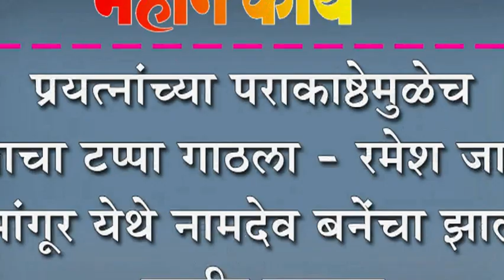प्रयत्नांच्या पराकाष्ठेमुळेच यशाचा टप्पा गाठला - रमेश जाधव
प्रयत्नांच्या पराकाष्ठेमुळेच  यशाचा टप्पा गाठला - रमेश जाधव : मांगूर येथे नामदेव बनेंचा झाला जाहीर सत्कार.